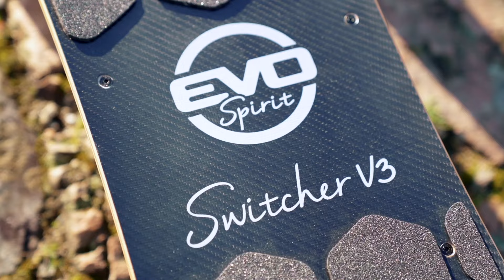EVO-SPIRIT - SWITCHER V3🛹 Skate électrique Tout chemin / Longboard ⚡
Bienvenue dans cette vidéo où nous vous présentons le Swicher v3, notre skate électrique puissant tout-chemin signé Evo-Spirit

Transformez votre façon de vous déplacer avec le Switcher V3. Ce skate polyvalent passe facilement du mode tout chemin au longboard. Avec ses roues interchangeables, sa puissance impressionnante et son plateau en Bamboo ou Carbon, le Switcher V3 offre des sensations fortes et une polyvalence inégalée.

Pour plus de détails, les spécifications techniques complètes et les options d'achat, visitez notre site web.
Cliquez sur le lien ci-dessous pour accéder à la fiche produit complète.

Ne manquez pas nos autres vidéos :
• Présentation des dernières innovations Evo-Spirit
• Tutoriels d'entretien et de réparation de votre skate électrique
• Conseils et astuces pour optimiser votre expérience de ride